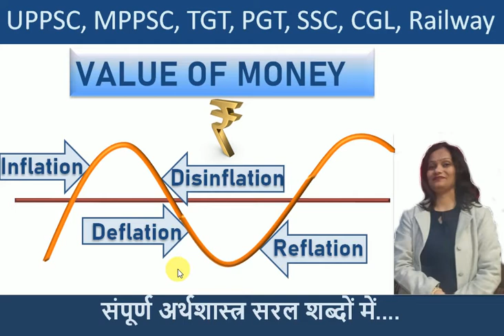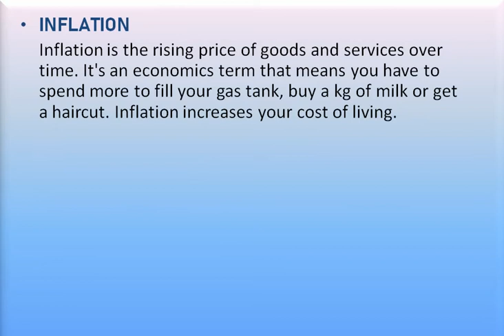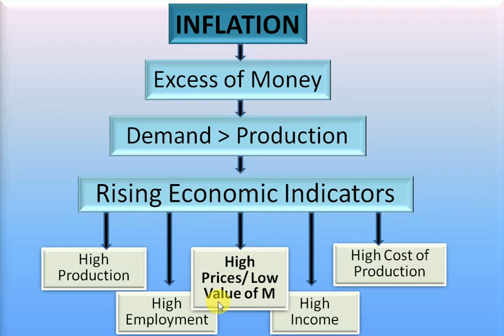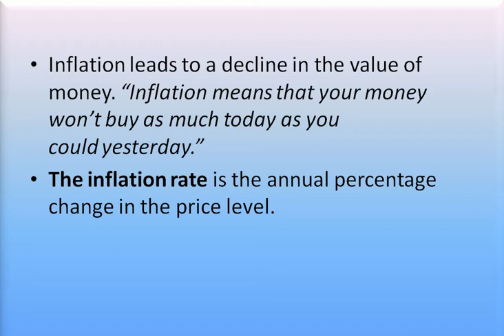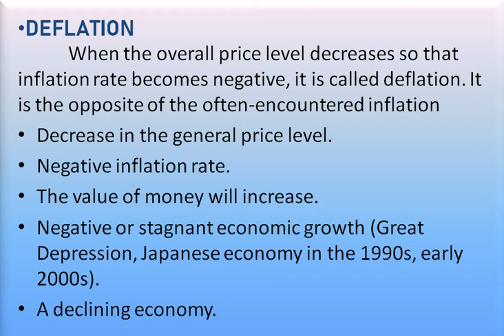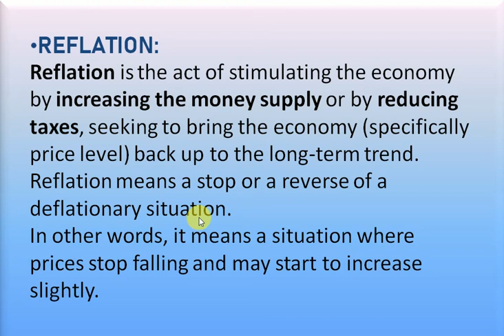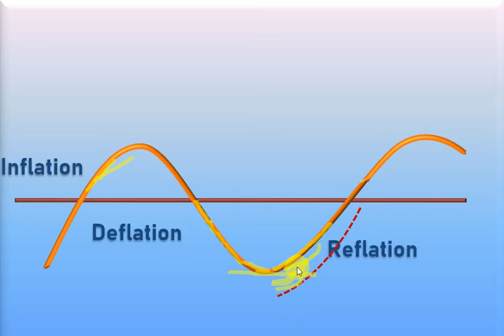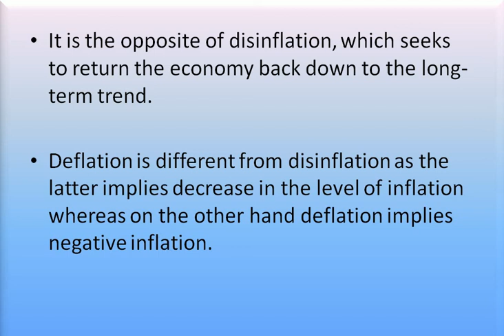Value of Money- Factors Affecting (संपूर्ण अर्थशास्त्र सरल शब्दों में....)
Value of Money
Factors Affecting Value of Money
Inflation
Deflation
Great Depression
Reflation
Disinflation
Deflation vs disinflation
Disinflation vs reflation

Learn all about ECONOMICS in easy language. This channel gives you Chapter wise knowledge of Economics which could improve your knowledge .Hear are some tests you can easily judge your preparation by viewing once and may strike in the exam hall .
Preparation for competitive exams like UPSC, TGT, PGT, BEO, UPHESC, SSC CGL, IAS , UPPCS ,Railway.
We provide the detailed lecture of Economics on the topic to make a clarity.
Chapter wise  study